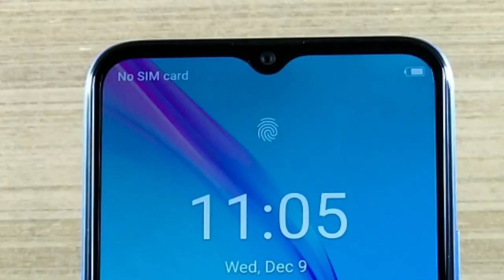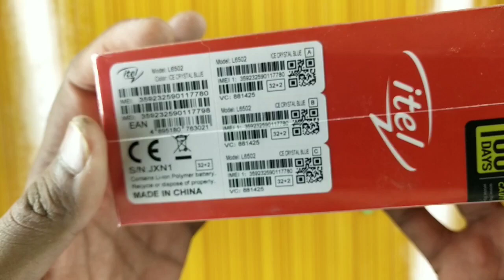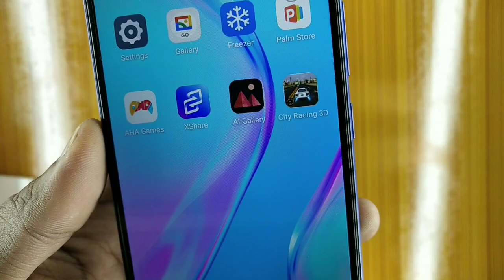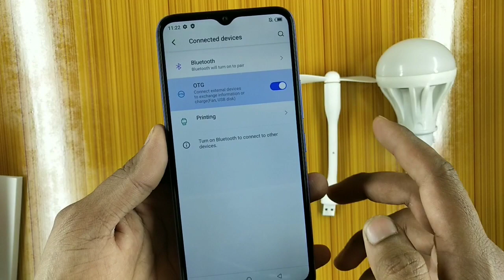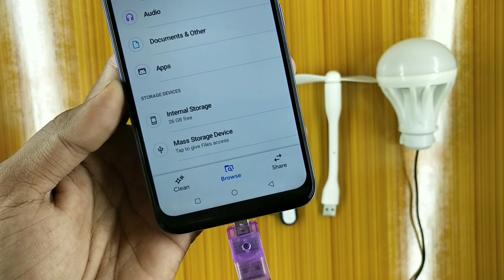Itel Vision 1 Pro Unboxing & Review | Camera Test | OTG Test | Game Test